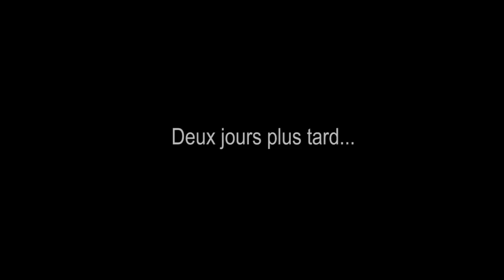ki trompe ki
Quand un homme veut avoir une femme, il est prêt à tout.
Ici Joy la foudre , humoriste togolais se croit plus malin mais, à malin, malin et demi.
Dans cette histoire, qui est donc trompé?